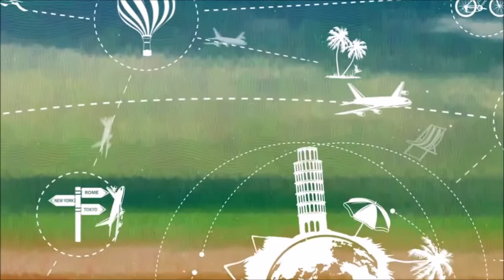Birmanie (Myanmar)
Clip de notre voyage